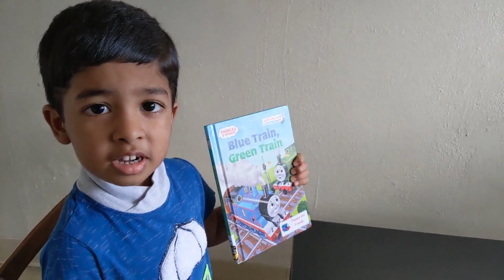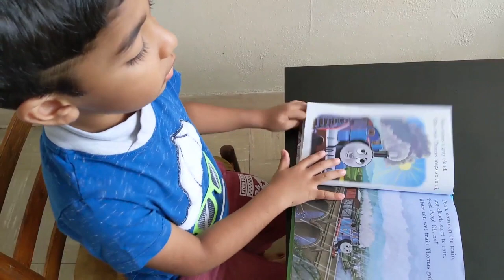Blue Train Green Train | I Love Reading | Picture Book Read Aloud | Ved's Zone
Ved reads many books on his own. One of his Favorite Book is "Blue Train Green Train". Good to begin reading at an early age.